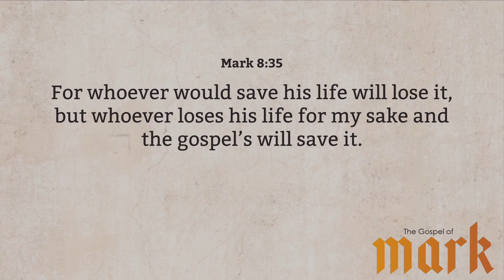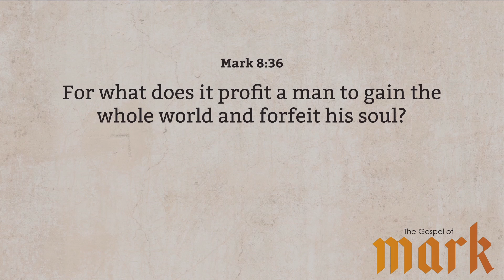Sermon June 6, 2021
The Cost of Discipleship - Mark 8:34-38